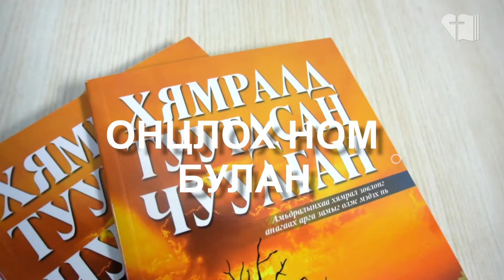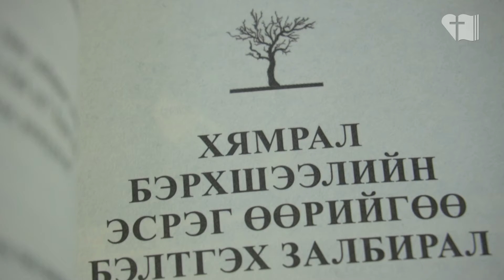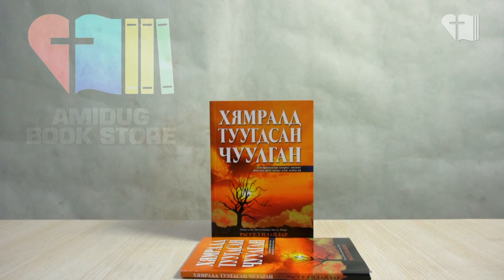Амьд Үгийн мэдээ | 2022.08.07